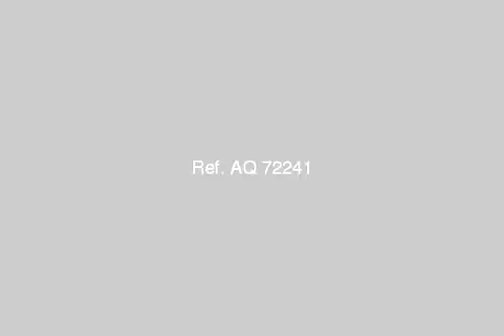Apartment For Rent In New Cairo Fifth District Cairo - mlseg.com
Apartment For Rent In New Cairo Fifth District Cairo الوصف ** شقة بالتجمع الخامس بالجنوب 180م دور ثاني 3 نوم 2 حمام مطبخ امريكاني ليفينج ريسبشن 3 قطع بسعر (2500 ) للاستعلام -- - - شقة للايجار - Egypt Real Estate | Greater Cairo | New Cairo Fifth District | Apartment For Rent